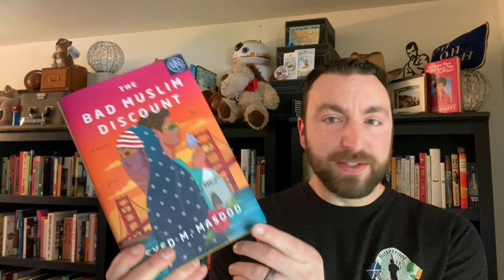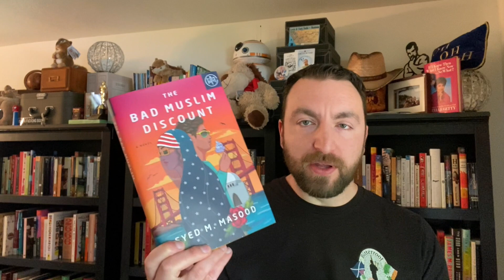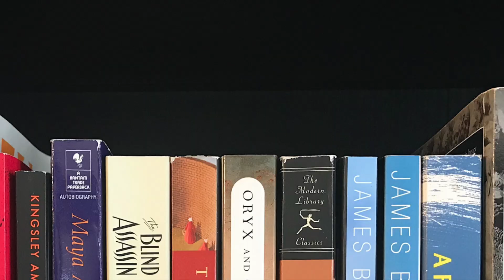Friday Reads: Gratitude, Changes, and More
Time for a weekly check-in about all things bookish. This week I cover being thankful for a channel milestone, talk about new mask mandates and your local community (especially bookstores), recommend a fun movie we walked, and (of course) discuss the week in reading.

Thank you to everyone who watches and comments on my videos! It means a lot.

Titles mentioned:
The Mountain: Stories, Paul Yoon
Paradise, Nevada, Dario Diofebi
The Bad Muslim Discount, Syed M. Massood
Jasper Jones, Craig Silvey
How the One-Armed Sister Sweeps Her House, Cherie Jones